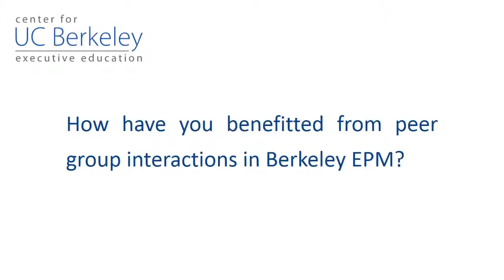Peer Interaction - Berkeley Executive Program in Management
Testimonials of student to student interaction within the Berkeley Executive Program in Management